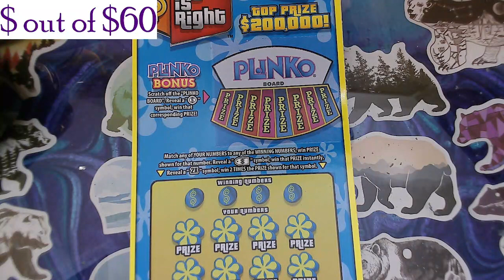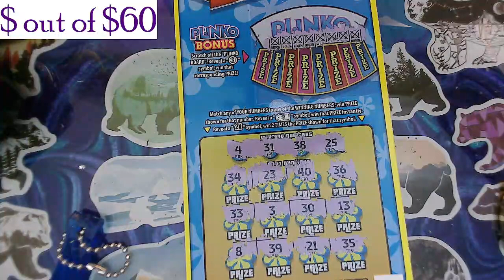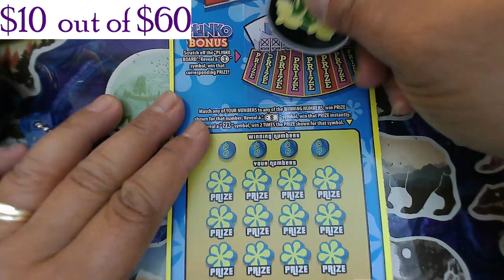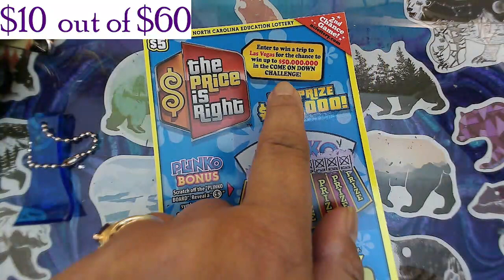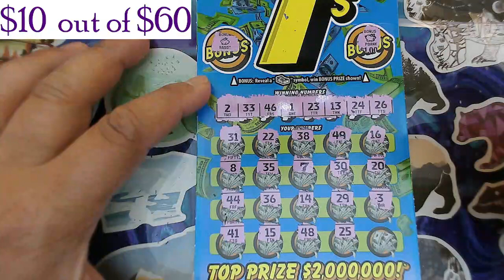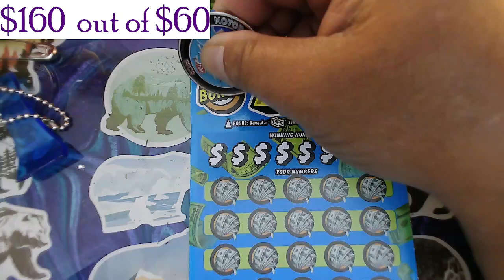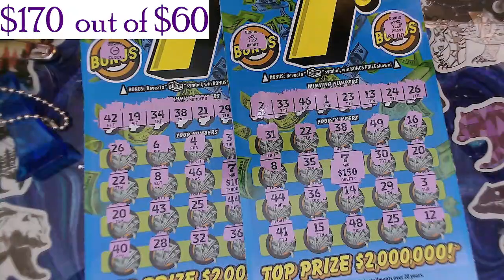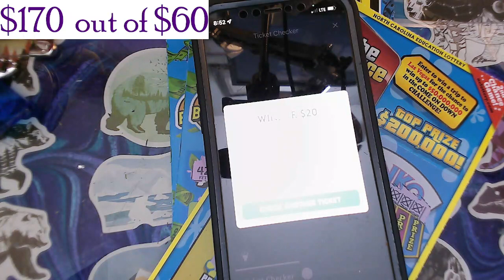💥💥$60 dollar session of new tickets and got a big profit found a boom baby with back to back win 💥💥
Slots Across America tell him I sent you

Make sure you check out tomorrow video about my live on Monday with Virginia tickets